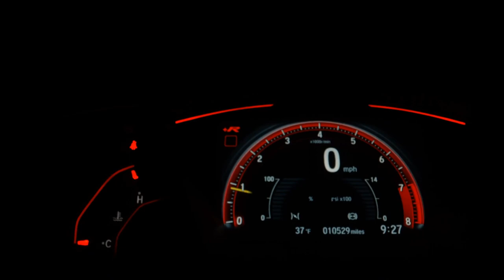HYUNDAI TUCSON - 2013 - Jacareí/SP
Somos a Werner Veículos !

* Uma loja diferenciada com uma variedade em estoque a sua disposição !!

* Aceitamos o seu usado na compra do seu novo com a melhor avaliação !!

* Aprovamos seu financiamento por Telefone, E-mail e Whatsapp !!

* Financiamos com ou sem entrada (sujeito a análise de credito)!!

* Entrada facilitada em até 18x no cartão !!

* Consulte a suas condições !!

Veículo: HYUNDAI / TUCSON 2.0 MPFI GLS 16V 143CV 2WD
Ano: 2012/2013
Combustível: FLEX
Portas: 4 PORTAS
Câmbio: Automático
Cor: PRETA
KM: 1.000

✅ Air Bag
✅ Alarme
✅ Ar Condicionado
✅ Ar Quente
✅ Capota Marítima
✅ CD e MP3 Player
✅ CD Player
✅ Desembaçador Traseiro
✅ Direção Hidráulica
✅ Disqueteira
✅ DVD Player
✅ Encosto de Cabeça Traseiro
✅ Farol Xenônio
✅ Freio ABS
✅ GPS
✅ Rádio
✅ Rádio e MP3
✅ Retrovisor Fotocrômico
✅ Retrovisores Elétricos
✅ Tração 4x4
✅ Travas Elétricas
✅ Vidros Elétricos
✅ Volante com Regulagem de Altura
✅ Limpador Traseiro
✅ Rádio e Toca Fitas
✅ Kit Gás
✅ Air Bag Lateral
✅ Kit Multimídia
✅ Trio Elétrico
✅ Piloto Automático
✅ Farol de Neblina
✅ Entrada USB
✅ Aerofólio
✅ Cartão SD
✅ Bluetooth
✅ Porta Copos
✅ Direção Elétrica
✅ Câmbio no Volante (Borboleta)
✅ Engate
✅ Ar Digital
✅ Quebra Mato
✅ Sensor Dianteiro de Estacionamento
✅ Sistema ISOFIX
✅ Tração ASR
✅ Start-Stop
✅ Bancos Esportivos
✅ Console Central
✅ Rádio USB
✅ Retrovisor Retrátil
✅ Som Original
✅ Spoiler